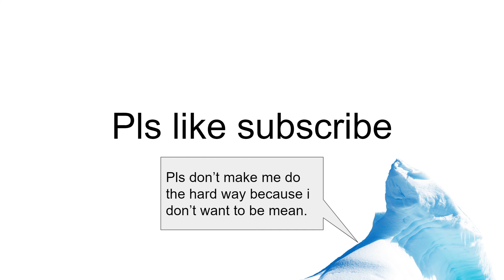what did the ice berg said to the titanic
this is what the ice berg said